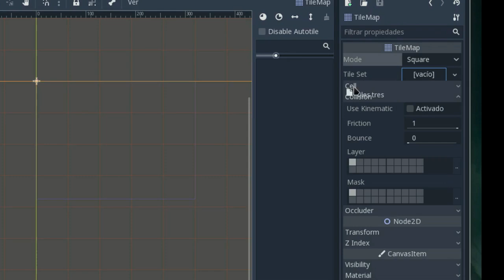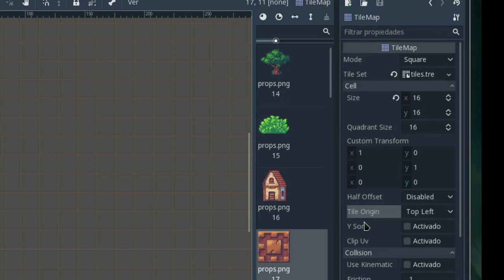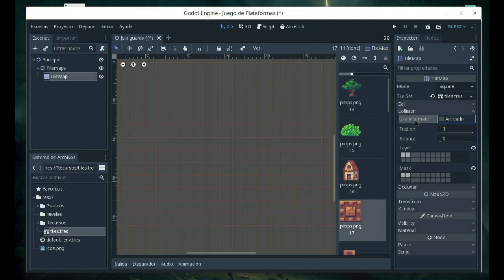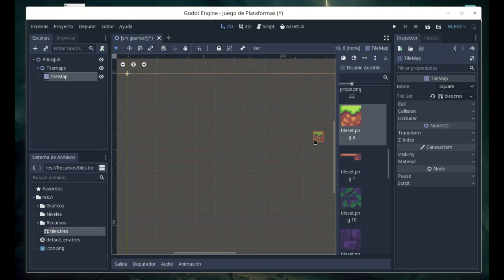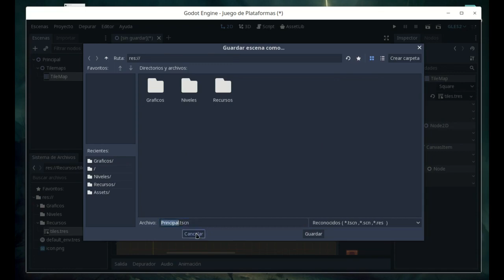Todo sobre el nodo TileMap - Sunny Land en Godot - Cap 2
En este capítulo haremos el mapa de nuestro juego de plataformas, aprenderán todo lo que necesitan saber sobre el nodos Tilemaps.

NOTA: Puedes reducir la velocidad de los vídeos cambiando el Speed en la rueda de engranaje que está en las opciones del vídeo.

NOTA 2: Como notarán, los vídeos de este curso son diferentes. Es un nuevo formato que me gustaría trabajar, lo mejor sería que lo critiquen para seguir mejorando la calidad de los vídeos.

Puedes descargar los recursos del proyecto desde el siguiente enlace También les dejaré las páginas oficiales de descarga...

Puedes descargar el proyecto final del curso y los Assets que he desarrollado a raíz del mismo, desde GitHub:

Antes de seguir con el capítulo, te recomiendo terminar esta lista de reproducción:

Redes donde me puedes seguir: 🚀